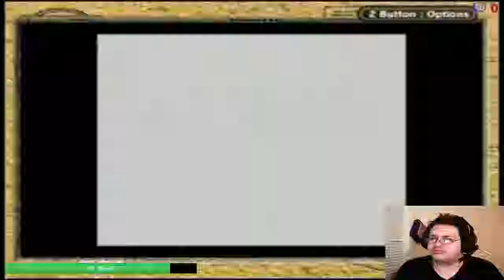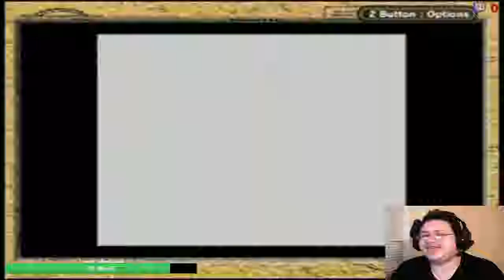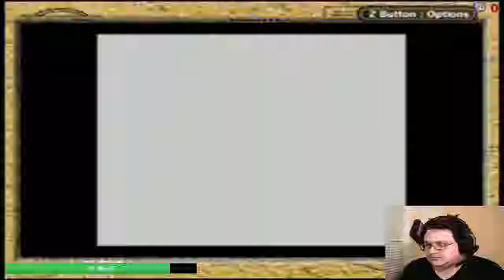Oracle of Seasons Part 2